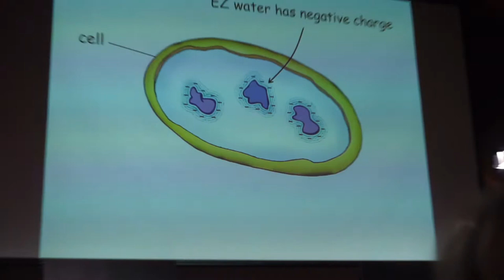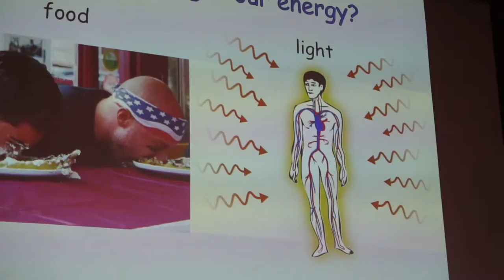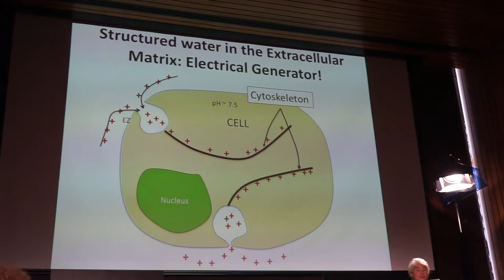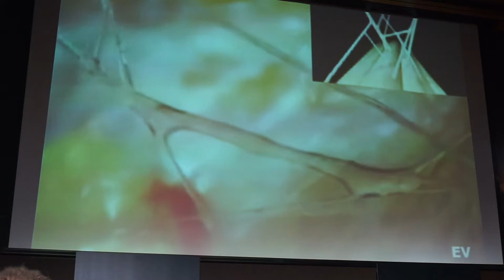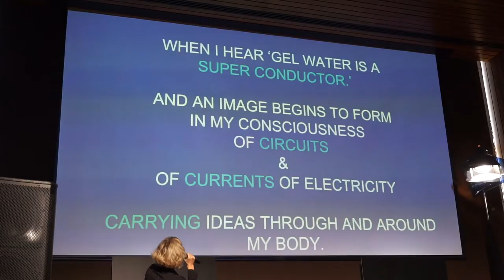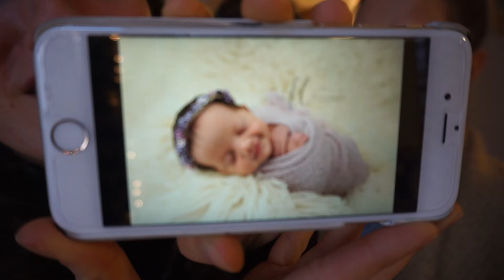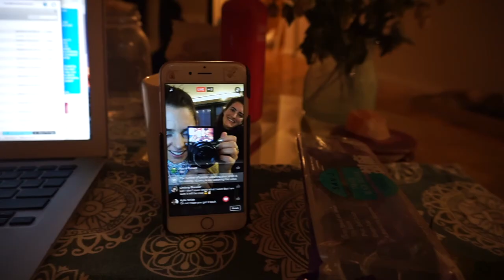TED X Water Event w. Dr Pollack. EMBODY EZ Water & Change the World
Friday November 4th 2016 // New York City

I am so blessed to have been able to present at this magical event, sharing my vision for EMBODYING these advances in science. Thank you to Gina Bria who organized such a wonderful TED X event and brought together so many incredible leaders and shakers in the science & health worlds in a way where people can really FEEL the power of this world-changing information.

I'll keep you up to date in the vlogs!

LOVE YOU!!

SnapChat • LauraHames